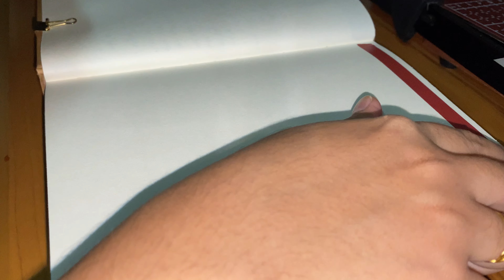Daily vlog - Cook fried rice, Gardening, Journaling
Thank you everyone for watching my videos until the end. I hope everyone can keep supporting my content and my small business. I will try to be consistent to post every day and hoping to grow more in this year 🥹

Please support me and my small business 🙇🏻‍♀️ Thank you! ❤️